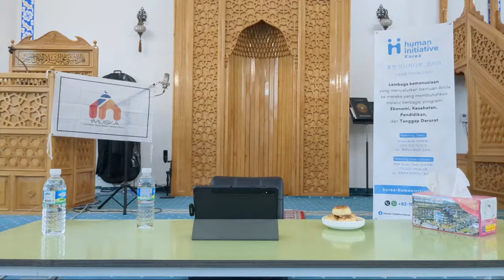Sesi seru bersama Ust. Handy Bonny